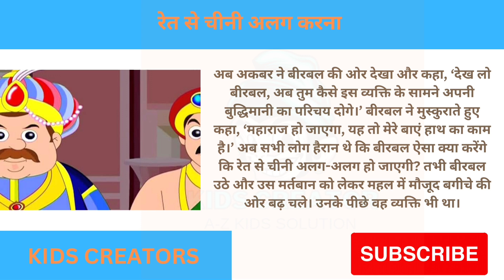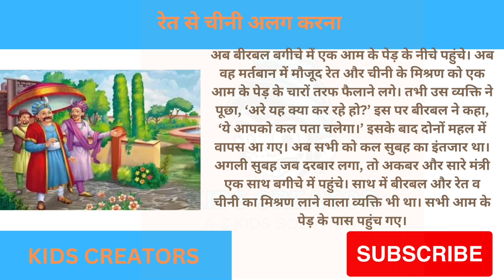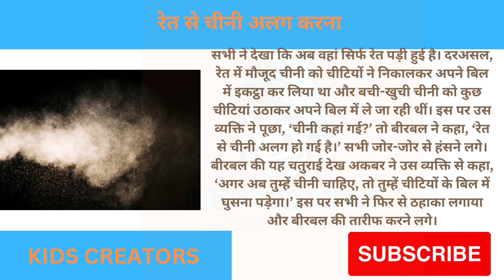अकबर बीरबल की कहानी: रेत से चीनी अलग करना | Ret Chini Alag | Hindi story | Birbal Akbar ki kahani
अकबर बीरबल की कहानी: रेत से चीनी अलग करना | Ret Chini Alag यूट्यूब वीडियो कोशिश करता है कि आपको अकबर बीरबल की रेत से चीनी अलग करने की कहानी को व्यापक रूप से समझने में मदद करे। यह वीडियो आपको अकबर बीरबल की रेत से चीनी अलग करने की कहानी के बारे में पूरी तरह से समझने में मदद करेगा। यह वीडियो आपको एक वास्तविक उपयोग के लिए अकबर बीरबल की रेत से चीनी अलग करने के बारे में सीखने में मदद करेगा। यह वीडियो आपको अकबर बीरबल की रेत से चीनी अलग करने के प्रदर्शन के साथ-साथ चीनी को कैसे अलग करना है और उसके लिए क्या आवश्यक है इस विषय पर भी जानकारी देगा।